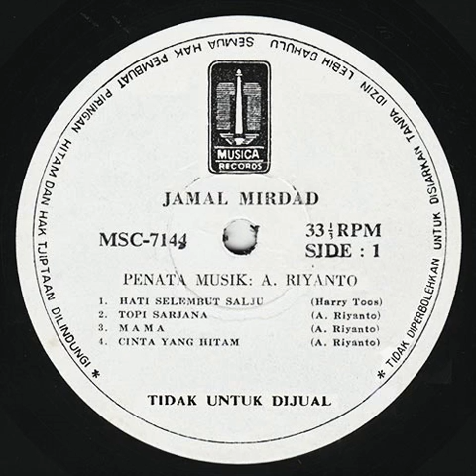Topi Sarjana - Jamal Mirdad